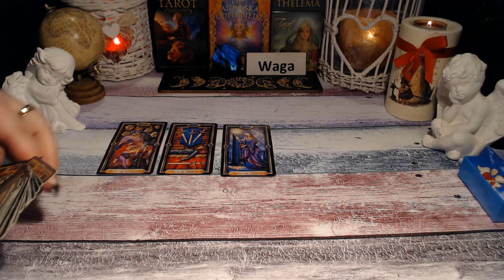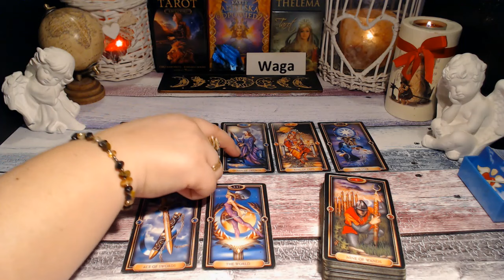♎️WAGA TAROT TYGODNIOWY 12-18 LUTY 2024♎️